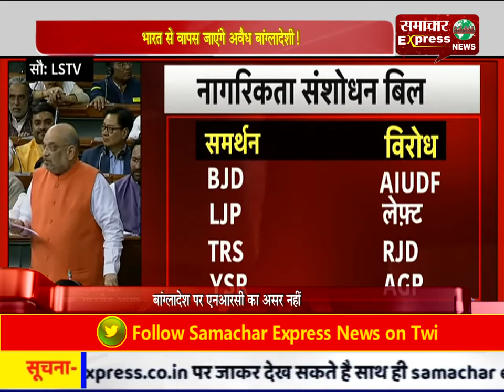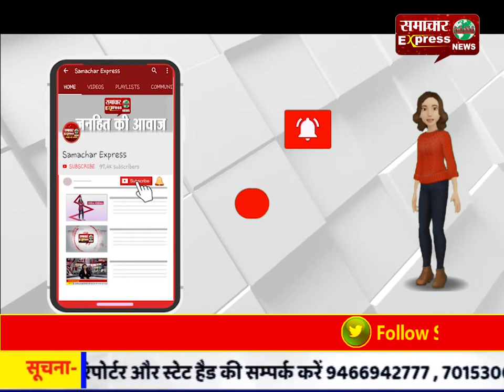भारत से वापस जाएंगे अवैध बांग्लादेशी!